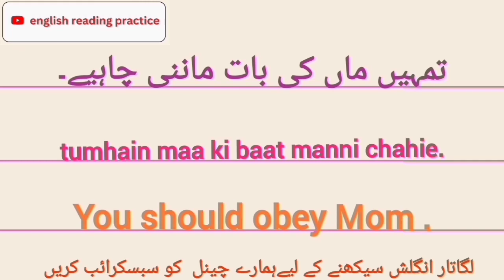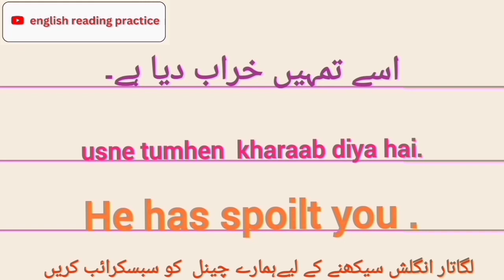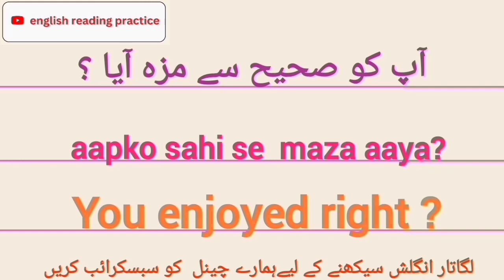Daily Use English Sentences | Spoken English | English Speaking Practice | english to urdu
english to urdu learning
english urdu
learn english
english
urdu english
english sentences for daily use in urdu
daily use english sentences in urdu
english reading sentences
english padhna
पढ़ना सीखें
english reading sentences
english speaking sentences in daily life
english speaking sentences with urdu translation
spoken english in urdu
spoken Urdu
english lessons
english course
english sentences
short sentences
english sentences with urdu meaning
english sentences with urdu translation
english sentences translation in urdu
english to urdu lecture
english to urdu learning course
english speaking practice
learn english
english sentences for learning english
english learning in urdu
english reading sentences
english padhna
पढ़ना सीखें
english reading sentences
spoken urdu
english lessons
english course

english into urdu
translate urdu to english
english
english to urdu software